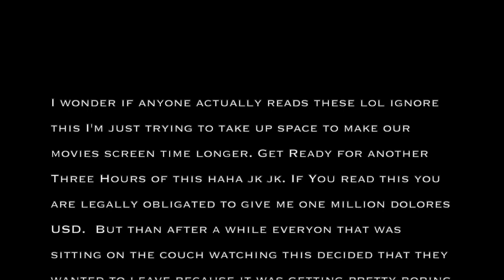Okoboji Lake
Terror at Lake Okoboji